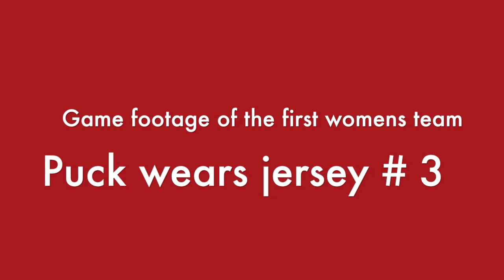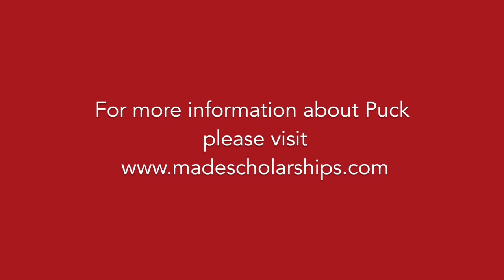Hockey beurs Amerika - Puck Pentenga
College Fieldhockey recruiting video game footage.